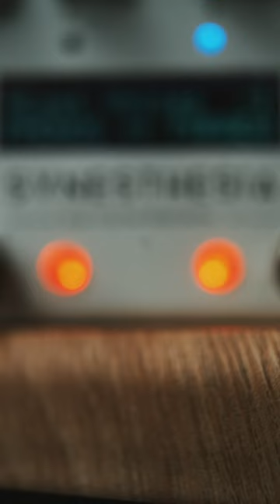GFI System: Synesthesia (Limited White): 5 Ways to Cascade (in stereo)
Stacking/cascading modulation in 5 of my favorite combinations on the GFI System: Synesthesia in celebration of the new limited white series they are announcing today.  All recorded in full stereo!

Original songs/demo by Cohen Hartman (cohenhartman.bandcamp.com) created primarily with the Alexander Pedals: Fever Pitch Stereophonic Orchestrator

Download all the Symm Lab presets I made for the Synesthesia in this demo at this Dropbox link:

Much much more on Instagram @spiral_caster

SpiralCaster.BandCamp.com

Click this link below 👇 to search for and order the Synesthesia or any other gear on Perfect Circuit for FREE shipping and to help me earn a commission for my work on demos!  (I'm a Perfect Circuit affiliate). Any piece of gear purchased through this link within 30 days of clicking will earn me a cut.  It would mean so much if you are already planning to pick one up and helps keep the lights on over here!  Thank you so much 🙏

To support by purchasing and downloading most of my pedal-based songs- visit my bandcamp

Original music, production and recording by Cohen Hartman
Additional Drum performance by Alex Alfortish (JUPITER DOG)

Mixing/mastering by Cohen Hartman
SpiralCaster Logo design and graphic by Tommy Gun

OTHER GEAR USED IN THIS DEMO:
Fender Mexi Telecaster w/ Bigsby w/ TV Jones neck and Fralin P90 bridge
Arturia Keystep
Electronic Audio Experiments Dagger Overdrive
Strymon Compadre
StringJoy Strings
Milkman Amp 100
Strymon Iridium
Revelation Cable Instrument cables
Disaster Area EVO Patch Cables

You can find more of my music through my solo songwriting as well as my former psychedelic rock band Neon Mountain-